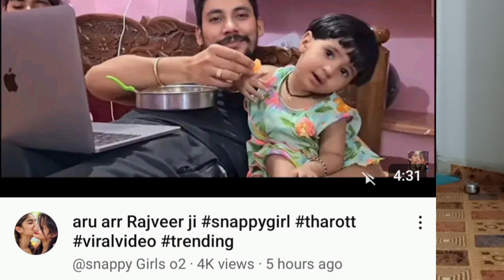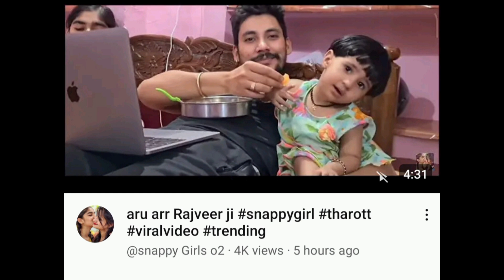KYA HAI HAQIQAT RAJVEER CHAUDHRI KI MAUT Ki🙏rajveer